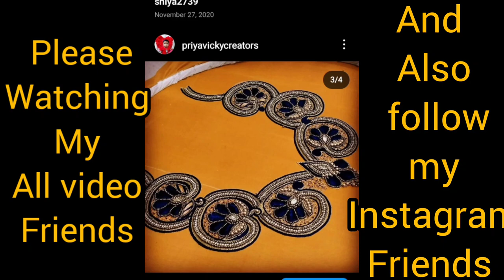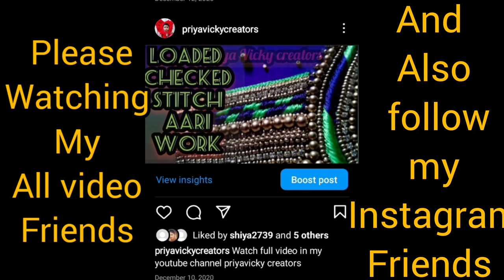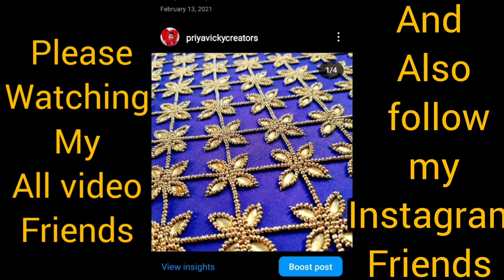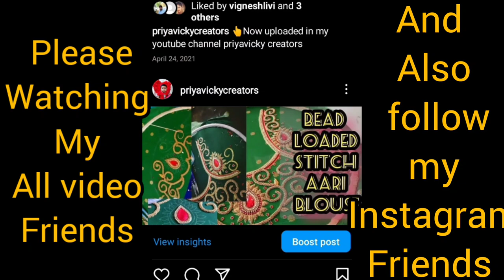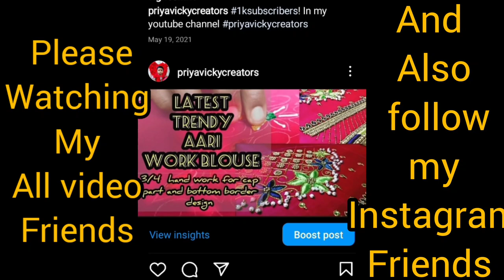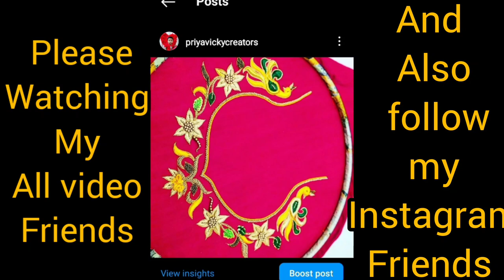Instagram posters ll please support my channel friends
Instagram posters || please support my channel friends